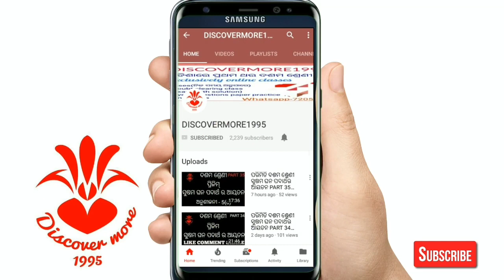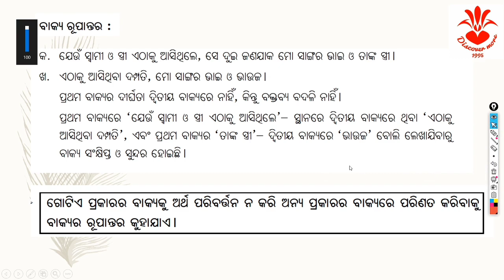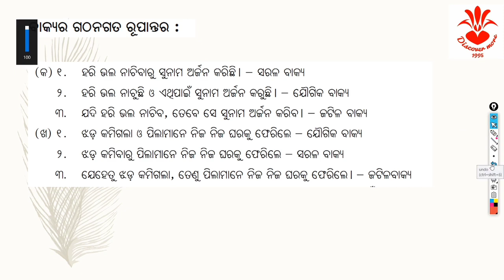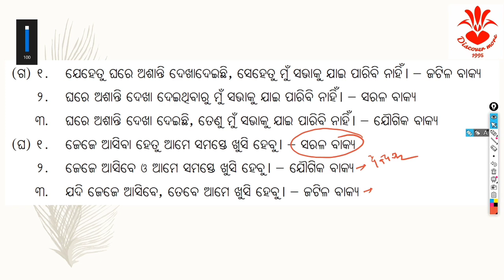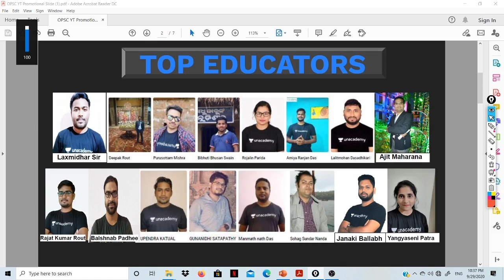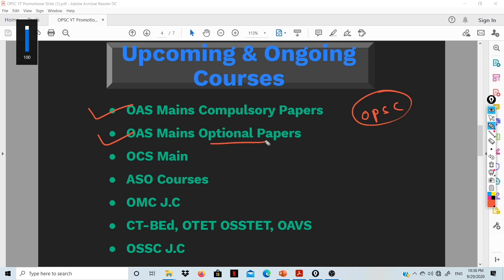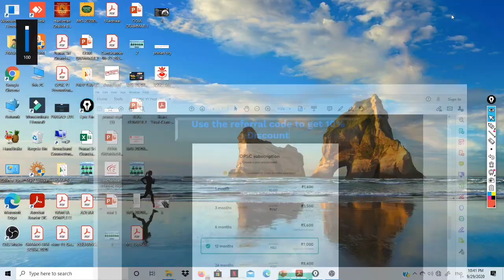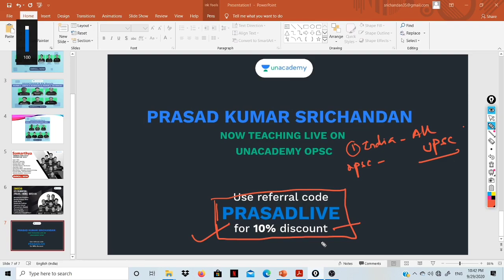ODIA GRAMMAR COMPLETE COURSE PART 7